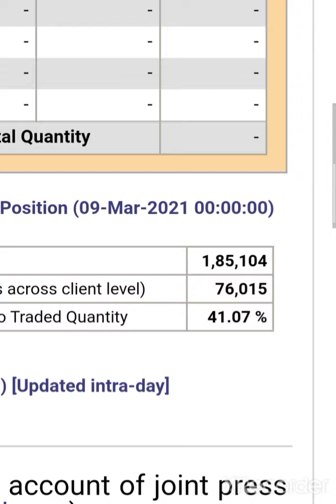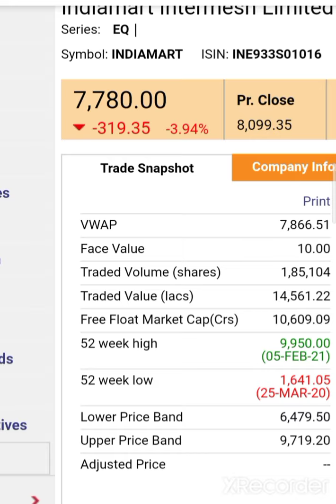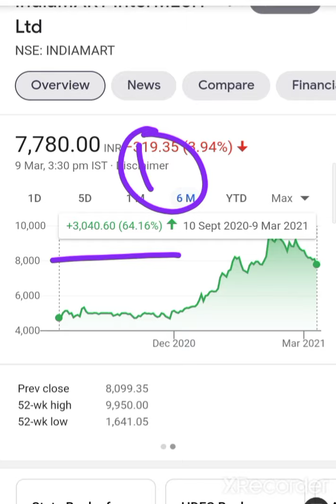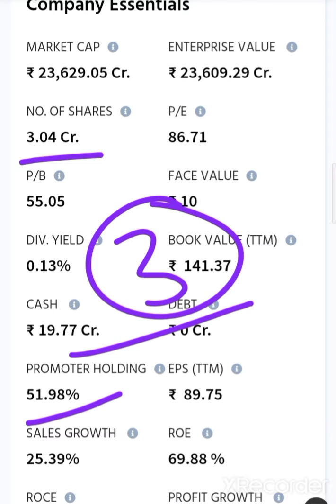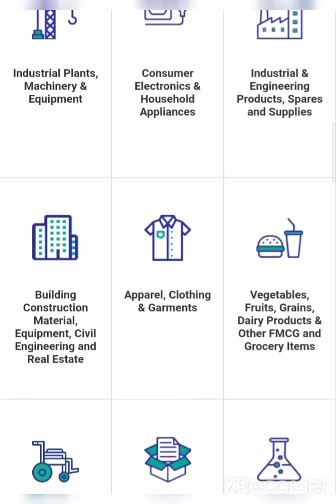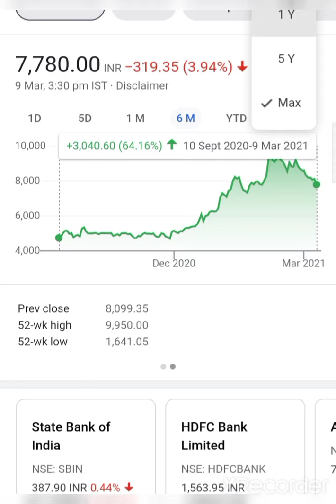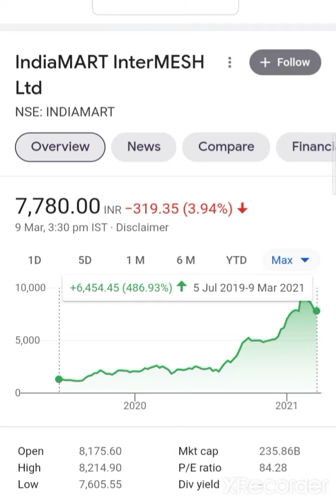💥😱indianMart Share मे बडी गिरावट करोडो बना देने वाला शेअर सस्ते दाम मे Buy? Indiamart Share News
Hello Dosti aap sabhi ka Investing ka commando es YouTube channel me Swagat hai 💐💐💐

 💰🙏given below🙏💰

2  Rich Dad poor Dad best selling books in world financial freedom knowledge

3 The  richest person in Babylon

4 How to ma ke money in stock market

5 One up on wall Street

7 Romancing the Balance Sheet

8 Common  and uncommon  stock profile in Share  market

IndiaMART InterMESH Ltd , indianMart stock
indianMart Share anylasis, indianMart Share News, indianMart Share, indianMart stock Breaking News, indianMart latest news, Indiamart share, indianMart stock, indianMart stock indianMart
indianMart Share anylasis, indianMart stock Anylasis